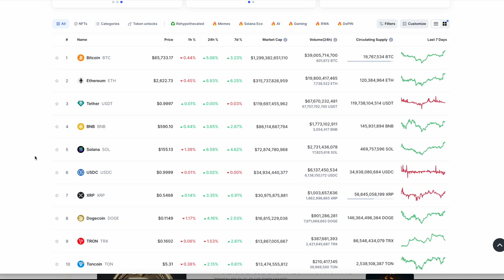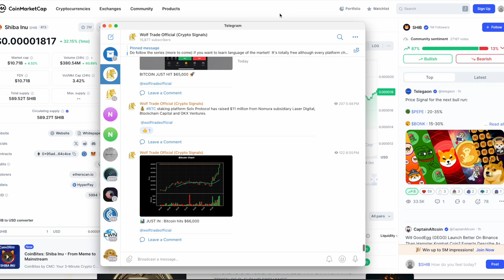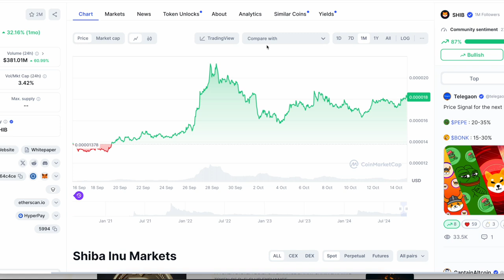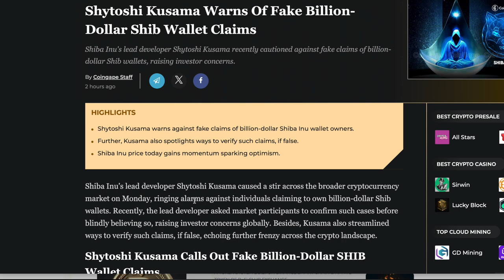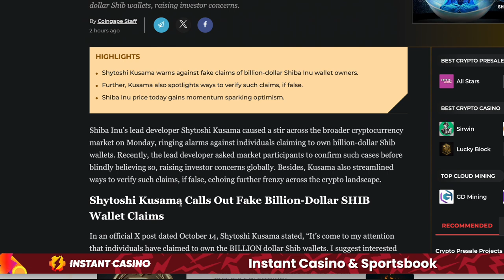SHIB SKY ROCKET - 10X RALLY | SHIBA INU BURN RATE 15000% UP | SHIB WHALES MOVE | SHIBA INU NEWS 2024